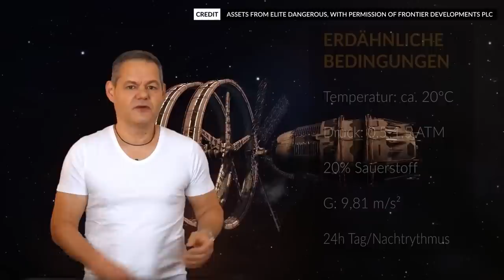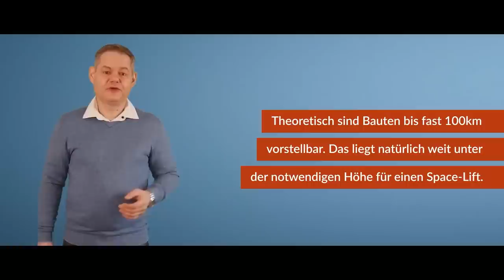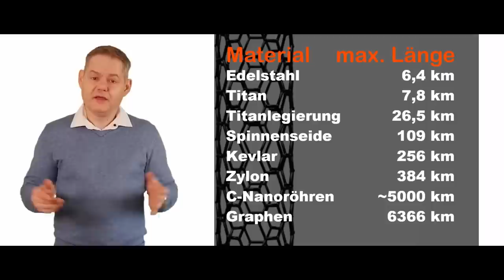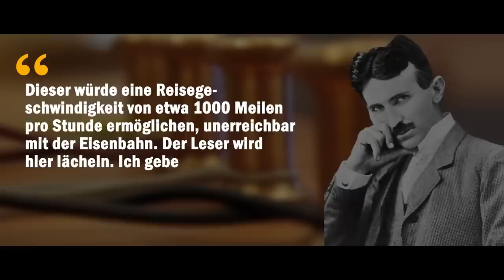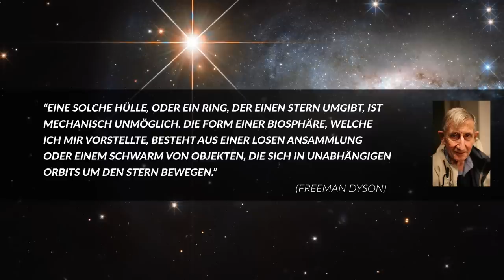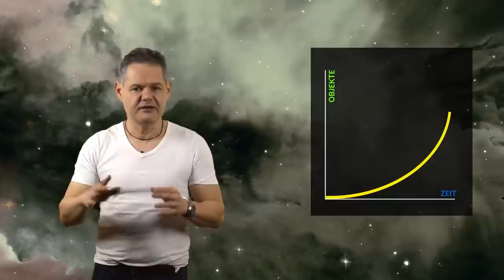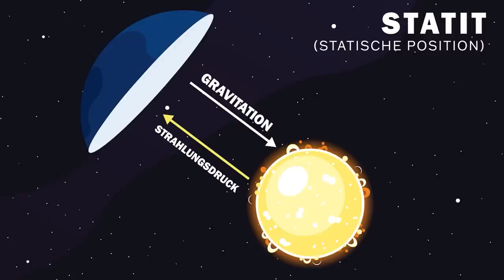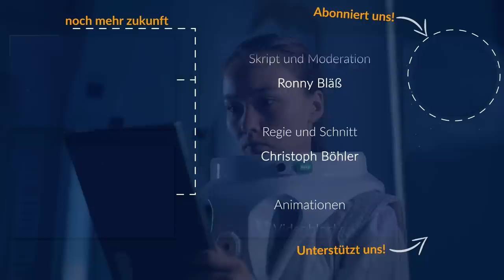Fünf realistische Megastrukturen im All | Raumzeit - Supercut (2023)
Megastrukturen im All – teils mit Ausdehnungen von Millionen von Kilometern. Wir stellen fünf der bekanntesten Entwürfe und Ideen vor: O’Neill-Zylinder, Dysonsphären, Shkadov-Thruster, Weltraumfahrstühle und Orbitale Ringe. Viel Spaß beim Zuschauen!

Es gibt tägliche News über Wissenschaft und Weltraum von Raumzeit auf Twitter Ich freue mich auf euch!

Danke an Markus von der Firma Duncrow für die tollen Animationen!

Staffel 6 | Episode 17
Direkt zu eurem Inhalt:

00:00 O'Neill-Zylinder
08:56 Weltraumfahrstühle
19:05 Orbitalringe
27:29 Dyson-Sphären
37:43 Shkadov-Thruster

Danke an unsere Galaktischen Overlords: Rico Wittke, Christian Willwoldt & Thomas von medienrettung.de!

Raumzeit bietet euch wöchentlich spannende Einblicke in das Universum, die Physik und in die Zukunft der Menschheit. Gelegentlich diskutieren wir auch gesellschaftliche Themen.  🌎